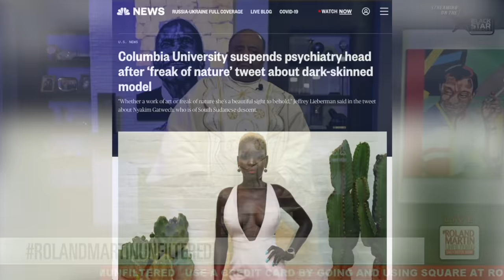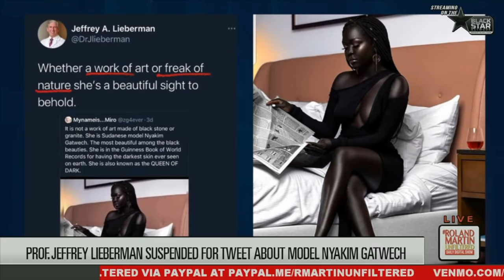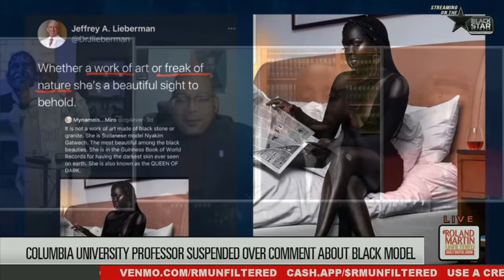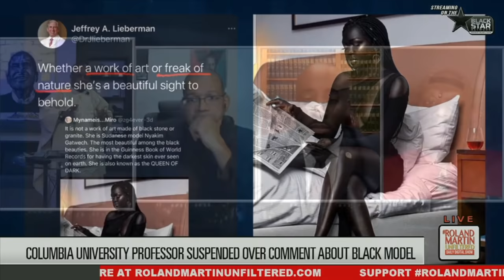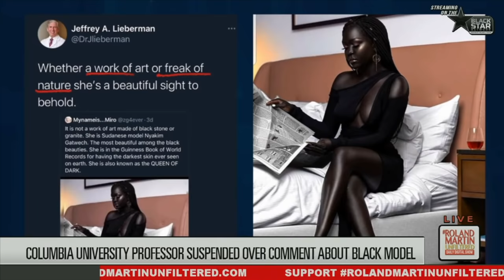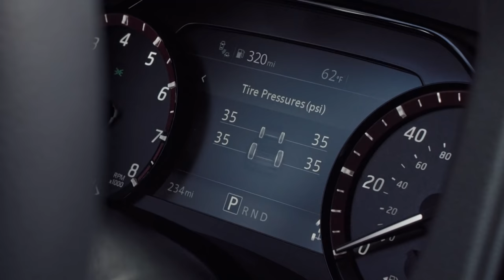'Freak Of Nature'?: Columbia Suspends Psychiatry Head Over Tweet About Dark-Skinned Model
The Psychiatry department chair at Columbia University gets suspended after commenting on a photo of a South Sudanese model.

Dr. Jeffrey Lieberman tweeted: "Whether a work of art or freak of nature, she's a beautiful sight to behold."

Lieberman also lost his position as Psychiatrist in Chief at Columbia University Irving Medical Center/New York-Presbyterian Hospital.

The model, Nyakim Gatwech, has been nicknamed Queen of The Dark and uses her platform to share self-acceptance and body positivity.

Dr. Lieberman did apologize.  He admitted his comments were racist and sexist.  He said he will make personal changes to regain the public's trust.

The Roland S. Martin YouTube channel is a news reporting site covered under Copyright Disclaimer Under Section 107 of the Copyright Act 1976, allowance is made for "fair use" for purposes such as criticism, comment, news reporting, teaching, scholarship, and research.The future of one of Fort Lauderdale's historic Black communities is in question after Florida officials reveal plans to build a bridge through the town.